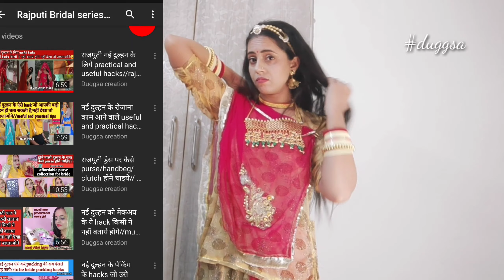new brides tips and hacks// rajputi wedding hacks2021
Here you find Rajput fashion and culture, beauty tips, DIY, home remedies, and many more fun videos🙃🙂.

सबसे आसान Make-up look | Rajputi make up look | easy makeup look without makeup product

wedding hacks,rajputi hacks,rajputi make up,rajputi,rajshthani make up,marwadi shadi 2020,marwadi